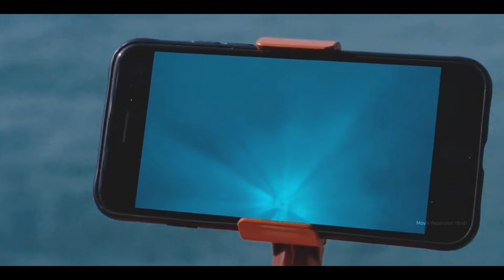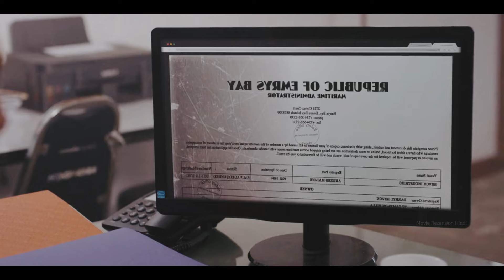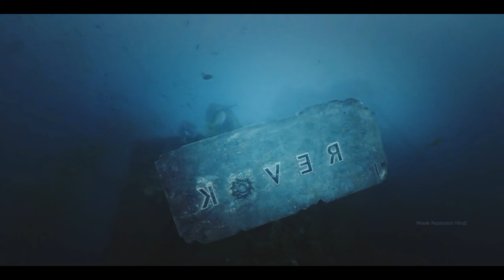Zombies Are Coming Out From The Ocean.Film Explained in Hindi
Movie - Zombie Tidal Wave (2019)

Anthony C. Ferrante.
 Director.
Ian Ziering.
Hunter Shaw.
Erich Chikashi Linzbichler.
Sheriff Kameo Akoni.
Shelton Jolivette.
Ray McCray.
Cheree Cassidy.
Kenzie Wright.
Tatum Chiniquy.
 Samantha Wright.